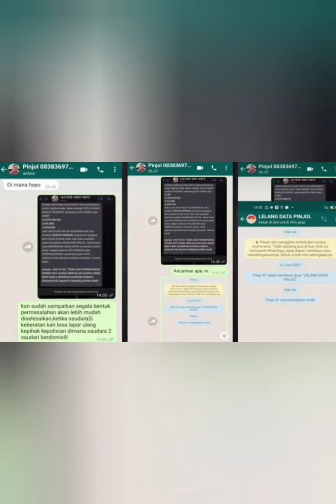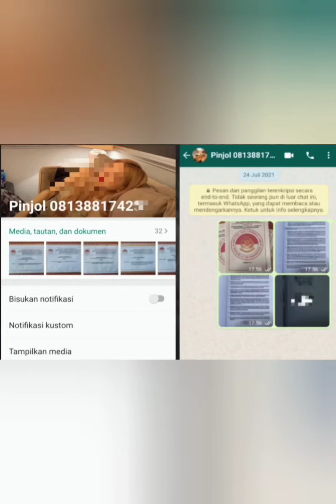LOGO LBH CACL - RI DIGUNAKAN UNTUK LELANG PINJOL.MANTAP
TV ADVOCATE LBH CACL - RI